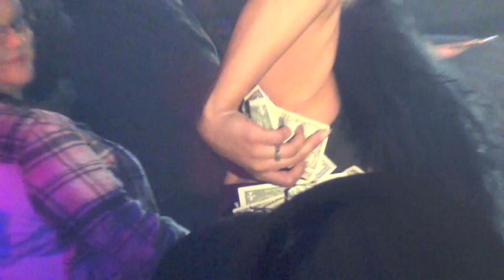Diana Dzhaketov: "Yoga" @ Showgirls!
Diana Dzhaketov performs a YOGA medley by Better Off Young and Janelle Monae @ November 5th 2018's SHOWGIRLS, the weekly Monday night Drag-stravaganza @ Micky's in West Hollywood. Shot by Myles Matisse.